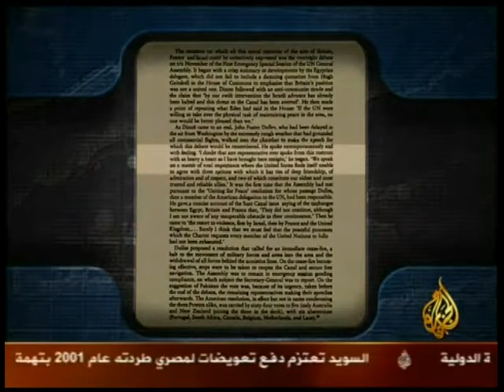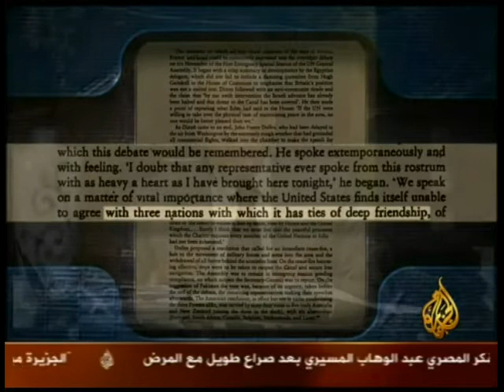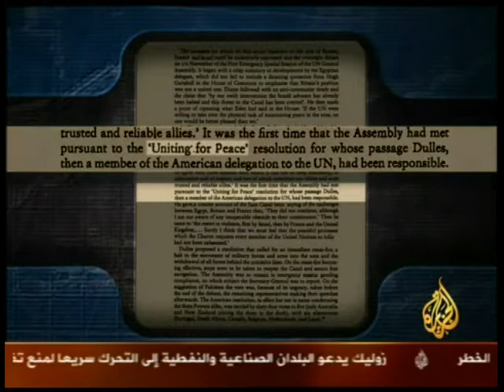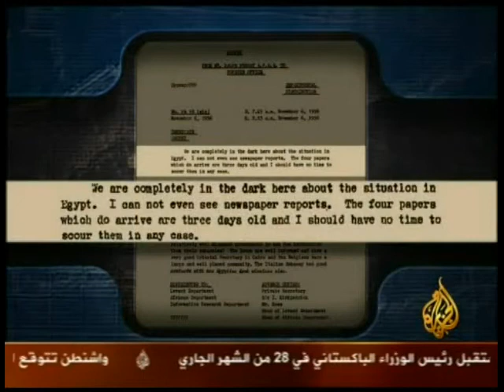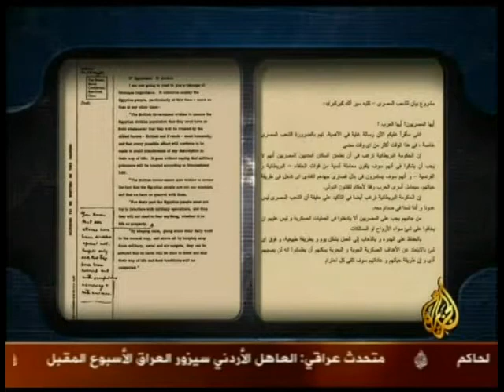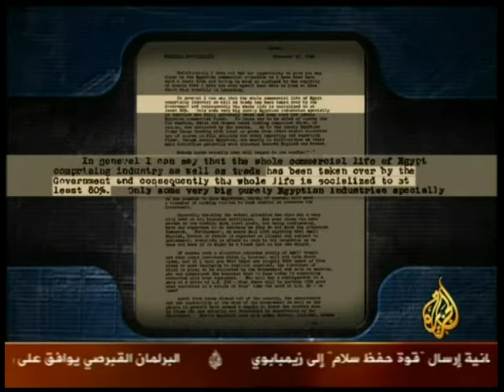حلقه رقم ١٢٩ 2008 07 03 محمد حسنين هيكل، السياسة الخارجية والداخلية